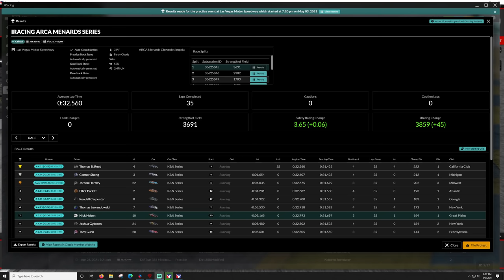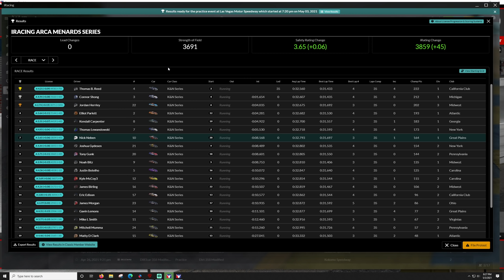ARCA Series - Las Vegas Motor Speedway - iRacing eNASCAR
00:00 - Race
22:24 - Wrecks and Replay
21:22 - Results